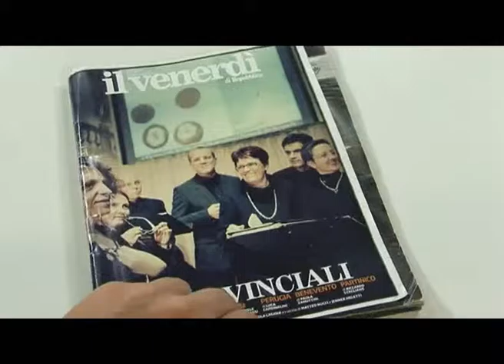40 ANNI DI TV CENTRO MARCHE